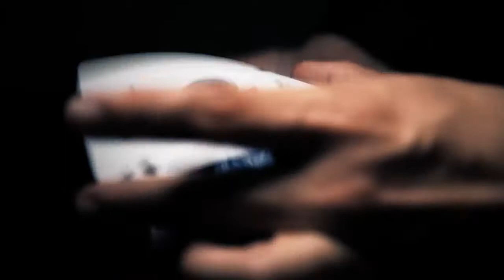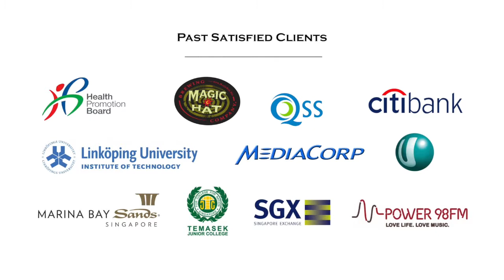Magician Ming Da! Magic Show with Fun & Laughter (Singapore)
A fun, interactive show suitable for medium to large size audiences!

Ming Da presents a fun, upbeat show that will keep audiences laughing and gasping in amazement. The show is designed for today’s sophisticated corporate audience with takes on classic magic and visual magic. This is the perfect combination of comedy and magic resulting in an intriguing experience like none other. The audience will also be actively involved throughout the entire performance and get to feel like the stars of the show.

His previous clients include; Mediacorp Singapore, Power 98 FM Singapore, and Citibank amongst others.

We would advise hiring Ming Da for weddings, cruises, private parties, corporate events and much more.